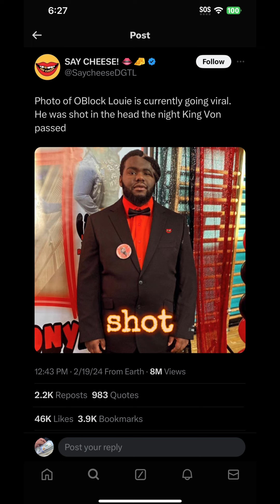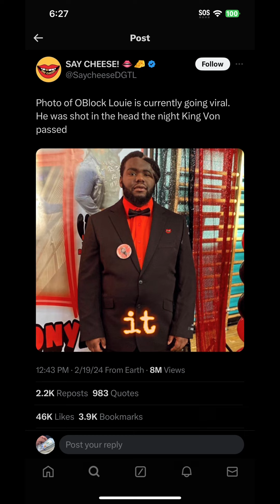Photo of OBlock Louie is currently going viral. He was shot in the head the night King Von passed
Oblock louieking vonoblockonly the familyphoto of oblock louie who was sh0t in the head the night king von passed away goes viralking von shot in atlantaking von shot at in chicagothe code king vonking von shot deadking von shot reactionking von shot & killed